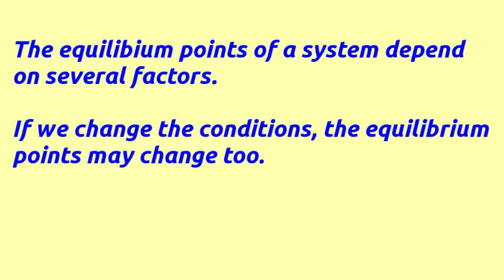Kapitza's Pendulum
Some physical systems behave in an unexpected manner, this is the case of the Kapitza Pendulum.